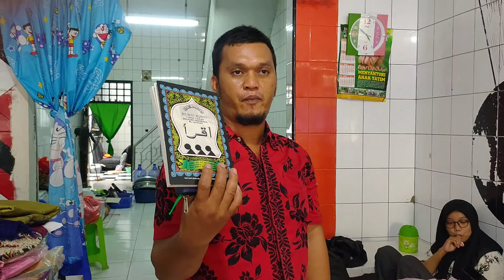Welcome To Channel Studio Kita Bersama | Bersama Kita Bisa